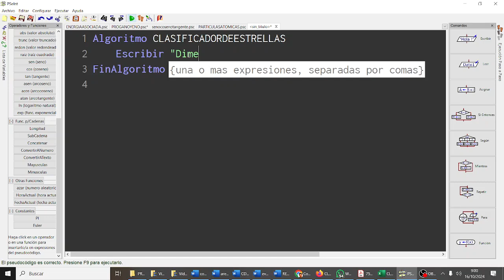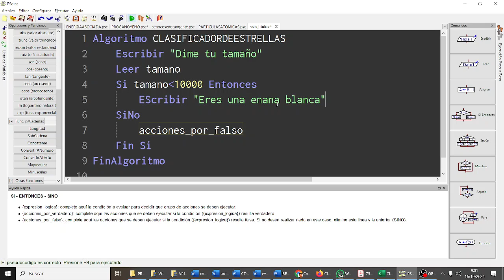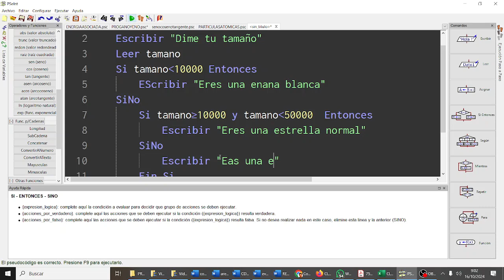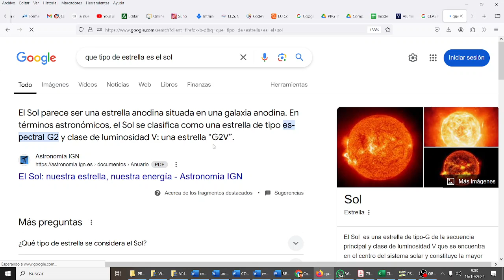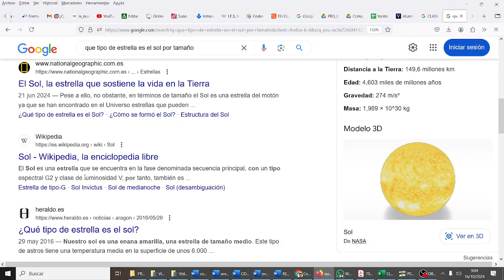Tipos de estrellas según su tamaño PSEINT Pseudocódigo TIC3ESOAG X-MEN IES Monterroso